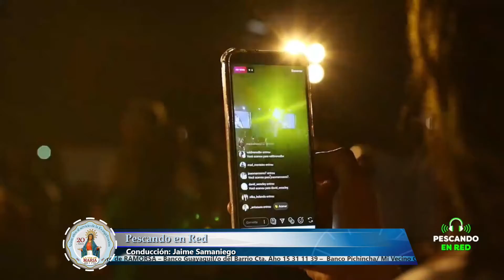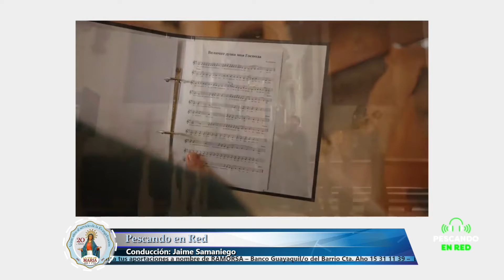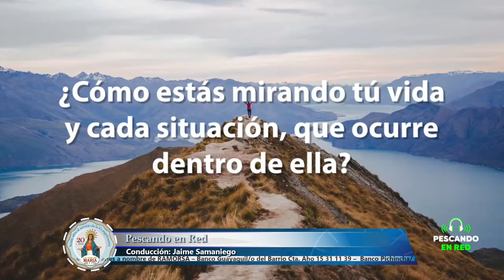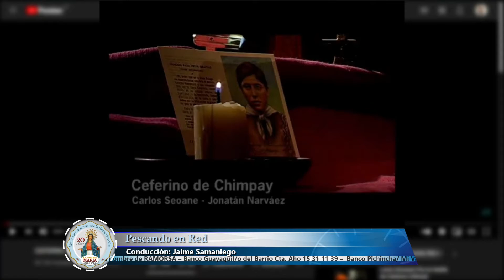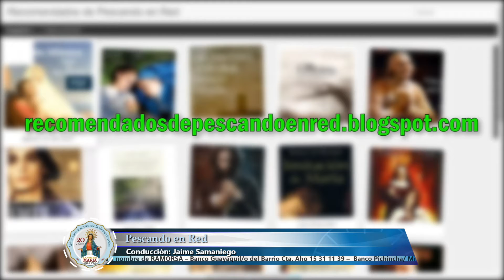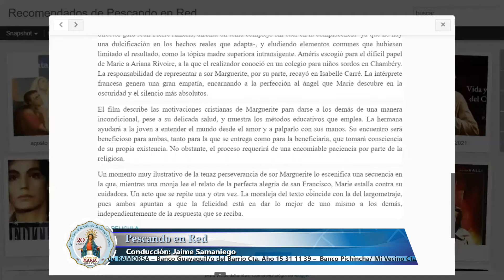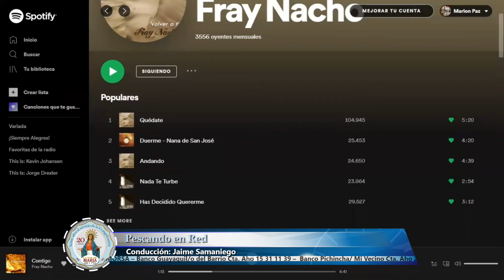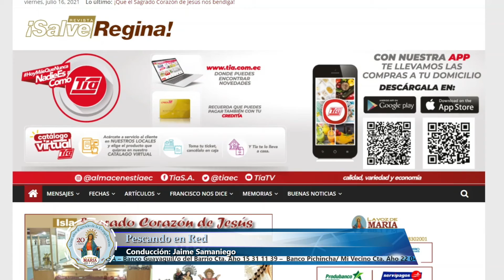Pescado en red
Pescando en Red

👉🏻 Hora: 11h00

Con el enlace puede entrar en cualquier momento.

La Voz de María 20 años junto a ti ❤